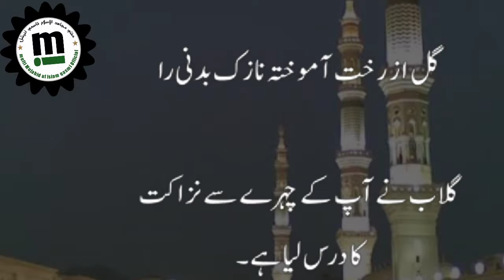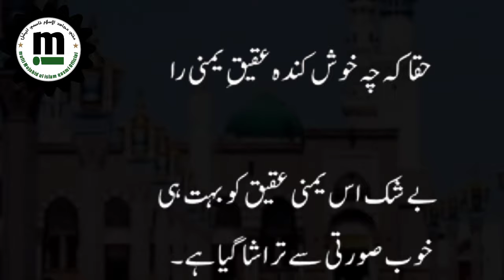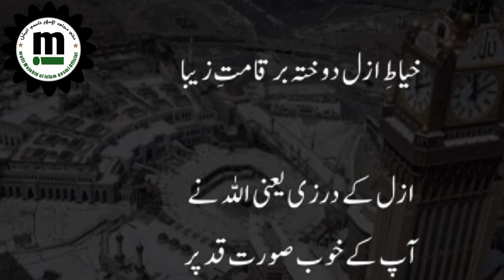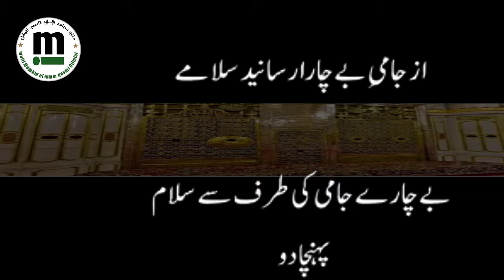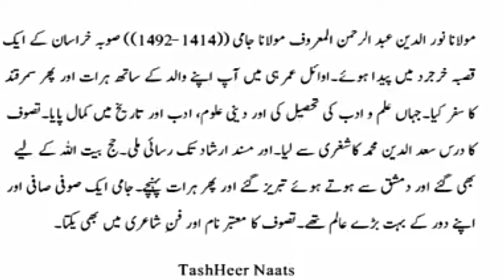Ishq e Rasool se labrez moulana nooruddin Abdur Rahman Jami ka farsi kalam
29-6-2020 Rasool e paak ki shaan me bhaut khubsoorath kalam jiski Nazeer laane se dunya ab tak aajiz hai